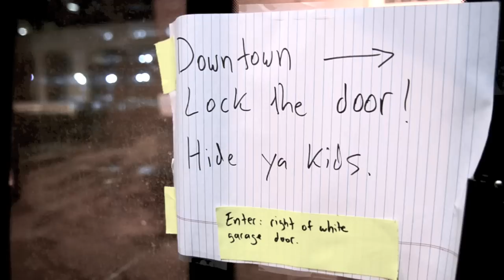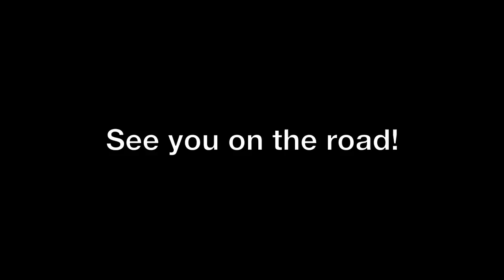Disciple 2013 Tour Journal | Part 1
The band takes on a frozen trailer lock, meets a security guard with a contagious laugh and finds out some hidden traits of Josiah.

(shot on Nikon D7000 & iPhone)